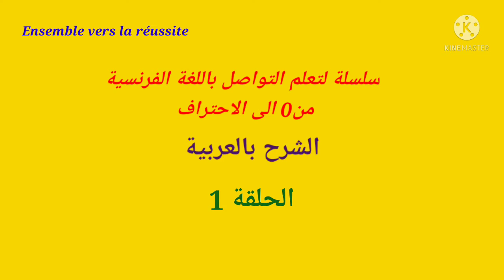تعلم التواصل باللغة الفرنسية من 0 الى الاحتراف للمبتدئين#2022#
Bonjour tout le monde, vous allez trouver sur cette série des vidéos qui va vous permettre d'améliorer votre communication de la langue française, cette série concerne plusieurs personnes :

-Les parents qui veulent apprendre le français pour aider leurs enfants à communiquer d'une manière correcte.
-Les gens qu'ont un niveau moyen en français.
-Les gens qui trouvent des difficultés à passer les entretiens d'embauche.

J'espère que ces vidéos sont à la hauteur de vos attentes.

تواصل معي على Facebook :
améliorer _votre_ français

communication français
التواصل _باللغة _الفرنسية